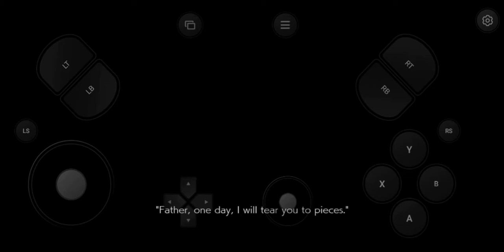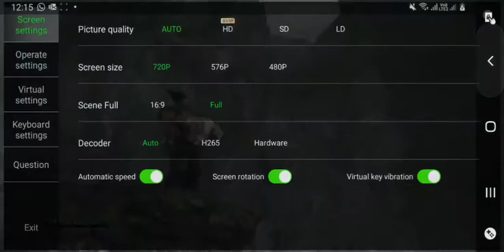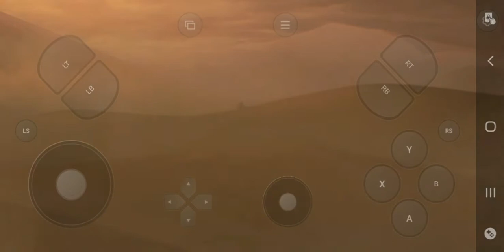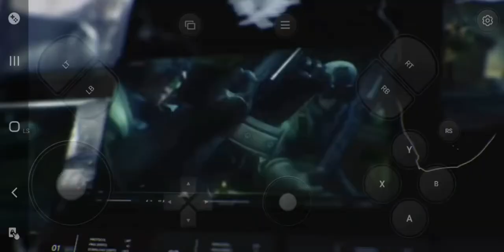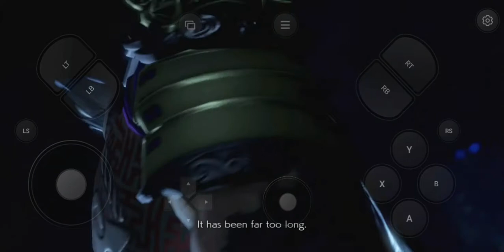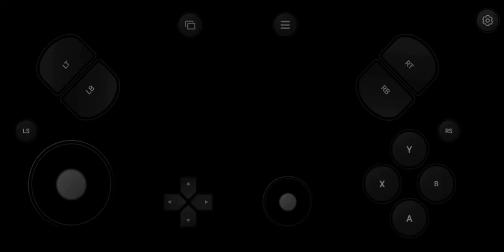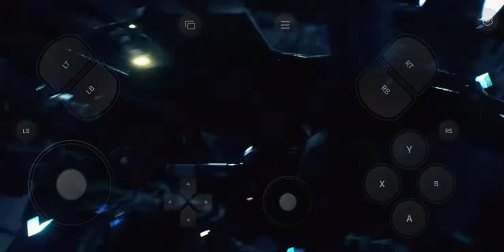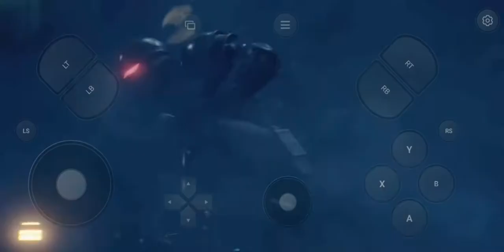I Playing TEKKEN 7 On My Samsung galaxy Note 9 !!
Hope You Guys Enjoy The live Video gameplay about the last of us  2

Use code: 4PMPWM

To get free extra points :)

Twitch name : MoussaGhazi

Instgram: mr_mgzi